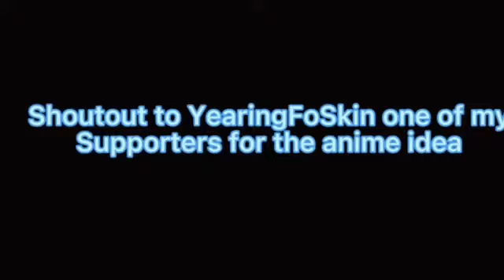Kiba and Akamaru edit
one of my good supporters give me an idea to make an edit about these character from naruto the anime